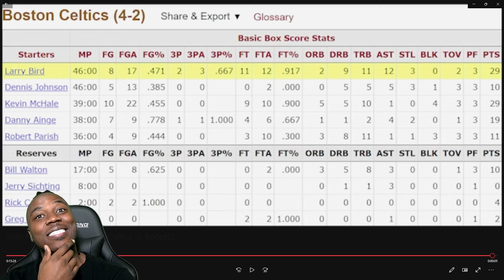Luka Fan Can't Believe Larry Bird's PERFECT Game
1986 NBA Finals Game 6 | Boston Celtics vs Houston Rockets REACTION | NBA Full Game Highlights | Larry Bird Plays Greatest Game of All Time